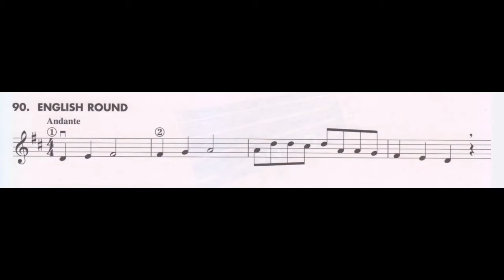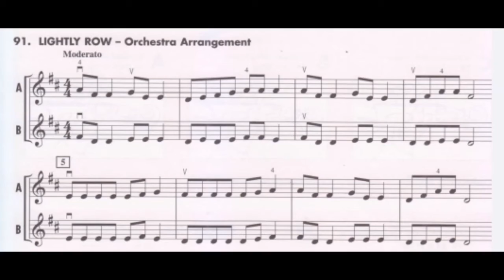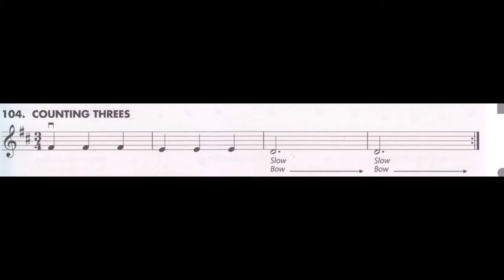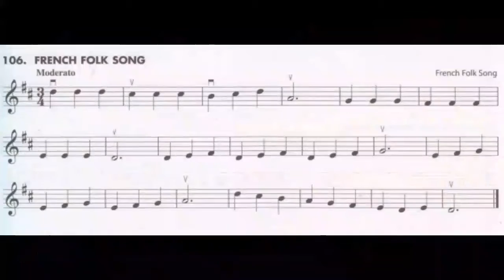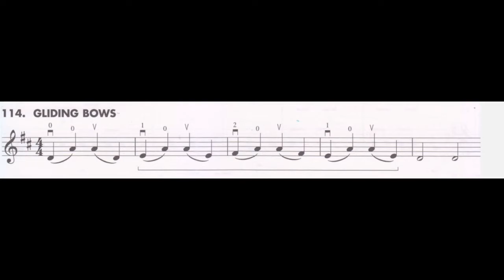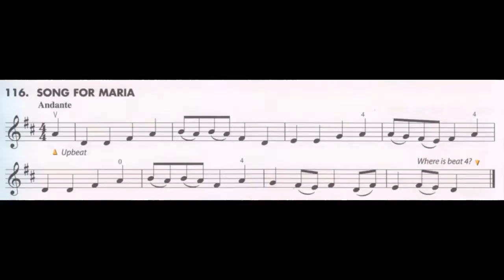Aula 21 - Violino - Viola e Cello 1 (VVC1) - Douglas Santos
Resumo das atividades das últimas aulas